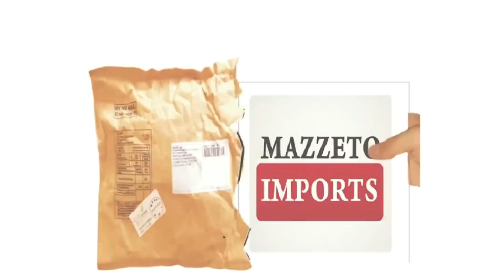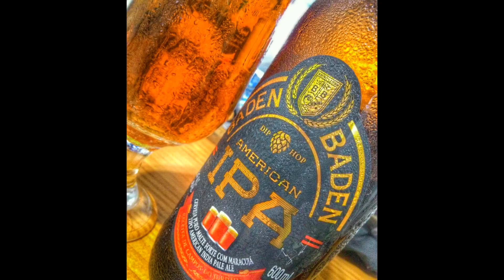Desafio Stufz MAZZETO IMPORTS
Mídias Sociais

-CANAIS PARCEIROS-

Mix Imports
YouTube.com/miximports